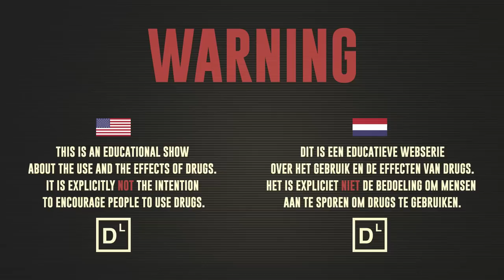Nellie does not go optimum on 2C-E | Drugslab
This Episode Nellie Benner uses 2C-E (2,5-dimethoxy-4- ethylphenethylamine). After taking the effect is different than expected.

USE:
-          You can swallow or snort 2C-E.
-          The dosages of snorting or oral use are different.
-          Snorting is not recommended because this is very painful.
-          Put the 2C-E in a glass of water when you choose to use it orally.

DOSE:
-          The dose is dependent on: Your experience, sensitivity and the concentration of the 2C-E.
-          Please make sure you do not take a too high dose. There is a high chance of getting a badtrip.

Lange termijn risico’s:
-          Er is nog weinig bekend over lange termijn risico’s Dit wil niet zeggen dat er geen lange termijn risico’s zijn.

Oral:
-          Light dose: 5-10 mg.
-          Usual dose: 10-15 mg.
-          Strong dose: 15-30 mg.

Snorting:
-          Light dose: 1-3 mg.
-          Usual dose: 3-7 mg.
-          Strong dose: 6-10 mg.

RISKS:

Short term:
-          Badtrip (fear, restless, panic).
-          The trip is more intense than expected.
-          Injury due to accidents when participating in traffic and other situations.
-          Psychoses.

Long-term risks:
-          There is a little known about the long-term risks. But this doesn’t mean there are no long-term risks.